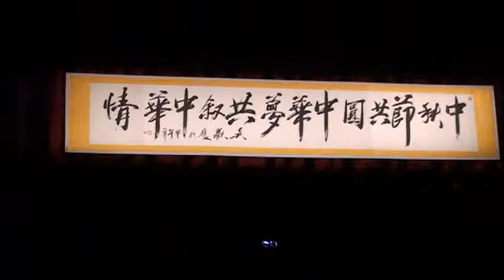103-09-05楊燕演唱會~常葳葳-血染的風采+阿里山的姑娘+月琴